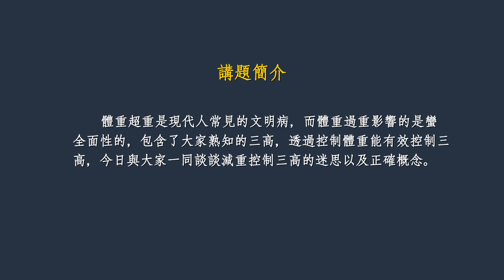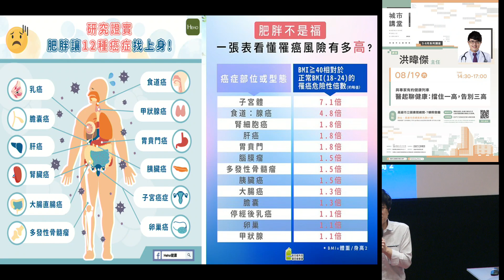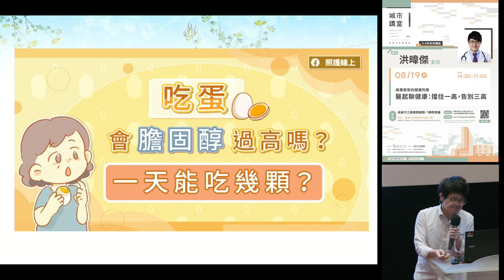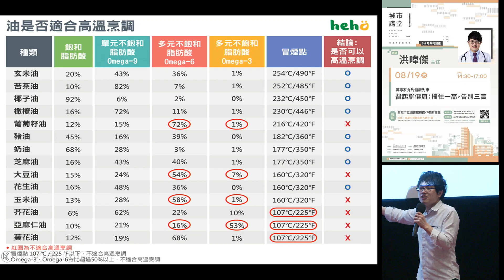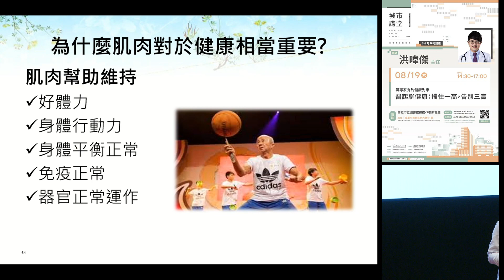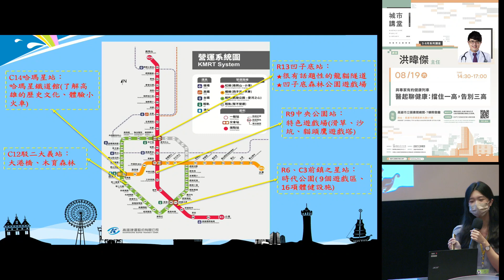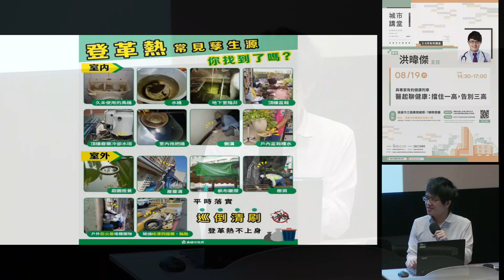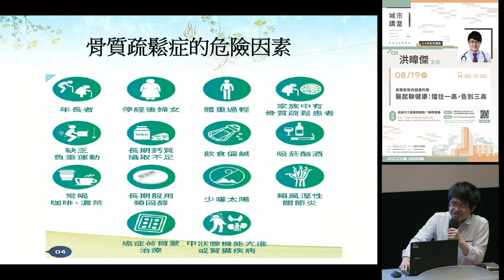20230819高雄市立圖書館城市講堂—洪暐傑「醫起聊健康：擋住一高，告別三高」—影音紀錄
◎講師：洪暐傑 主任
◎講題：醫起聊健康：擋住一高，告別三高
◎講師簡介：
現職：
義大醫院家庭暨社區醫學部預防醫學科主任
義大醫院家醫科主治醫師
義守大學醫學院學士後醫學系外國學生專班講師
中華民國骨質疏鬆症學會理事
台灣家庭醫學會預防保健及慢性病防治委員會委員

◎講題簡介：
體重超重是現代人常見的文明病，而體重過重影響的是蠻全面性的，包含了大家熟知的三高，透過控制體重能有效控制三高，今日與大家一同談談減重控制三高的迷思以及正確概念。